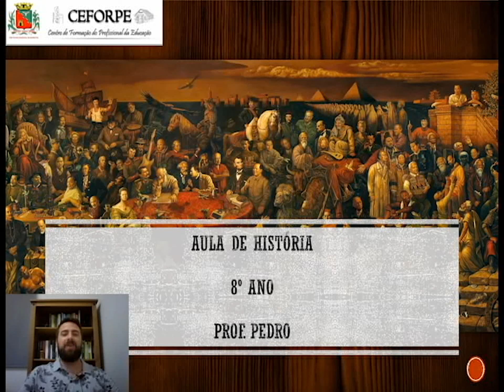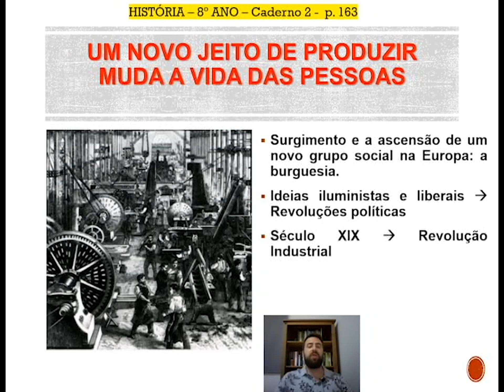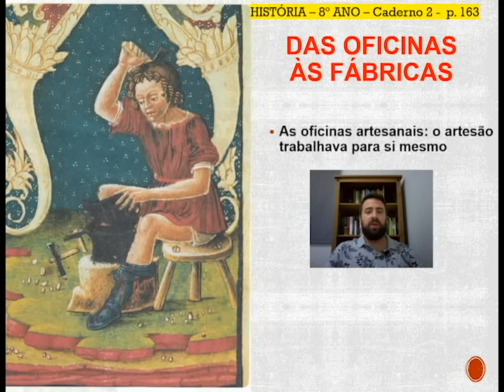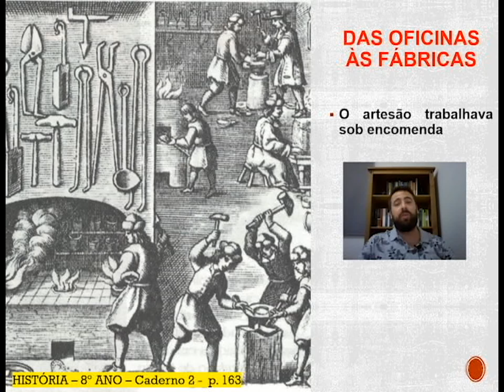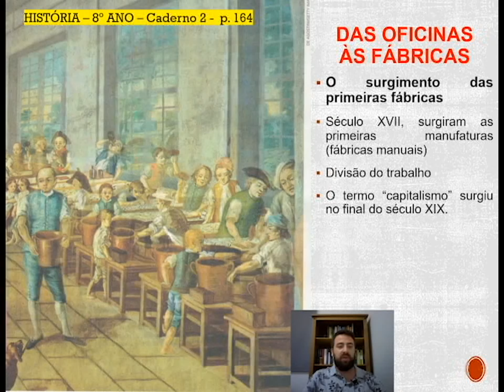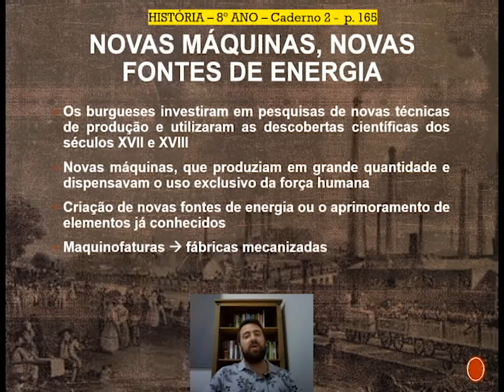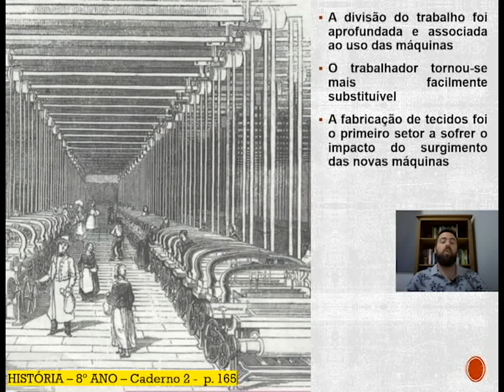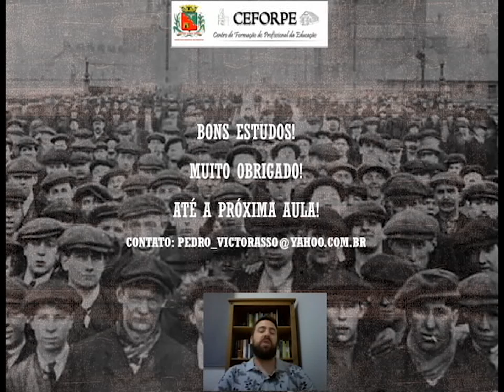8º ANO HIST. 26 11 2020 15H50